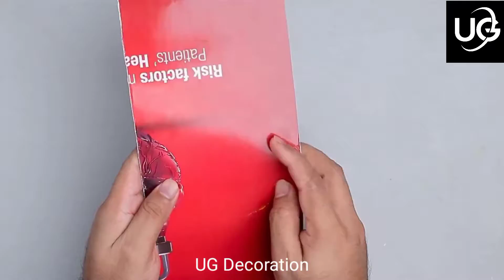Easy cement pottery making at home.... UG Decoration please subscribe my chanel and Like my video..